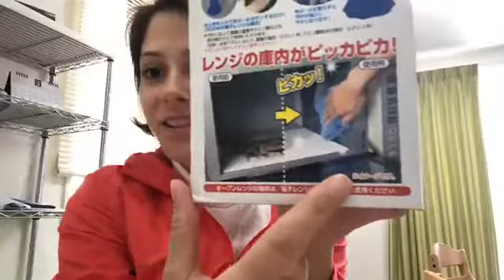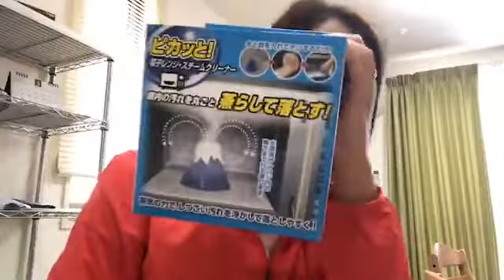Produtos Úteis no dia a dia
Conheça alguns tipos de produtos úteis para limpar ferrugem, lustrar móveis e tirar a sujeira do micro-ondas. Saiba mais na live especial com a professora e Youtuber Fernanda Ando do canal Nihongando com Nanda